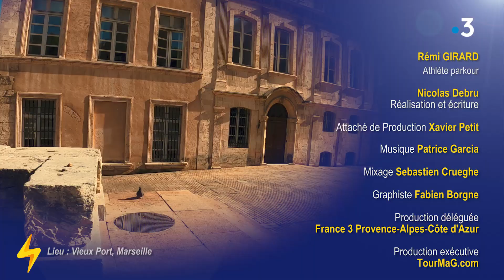Mon sport c'est le parkour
SportsSud, c’est un portrait immersif original et expérientiel d’un personnage et de son sport.
🤸‍♂ Dans ce numéro découvrez l'art du déplacement urbain avec Remi Girard. Et toi, c'est quoi ton sport ?